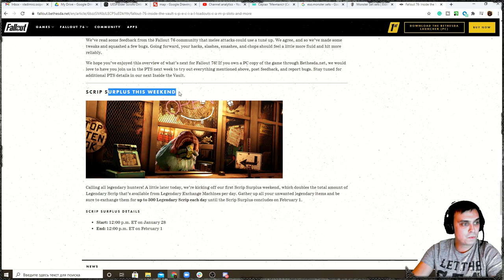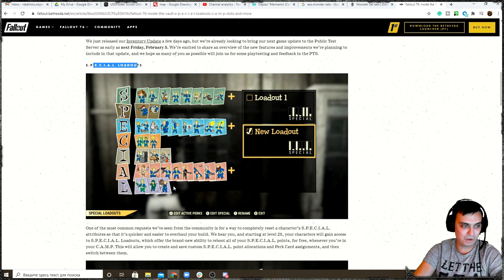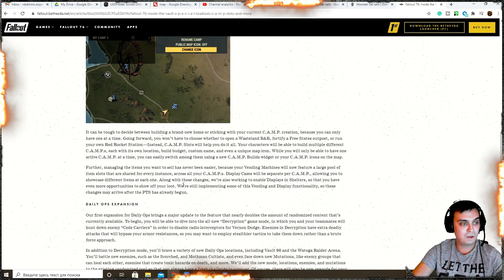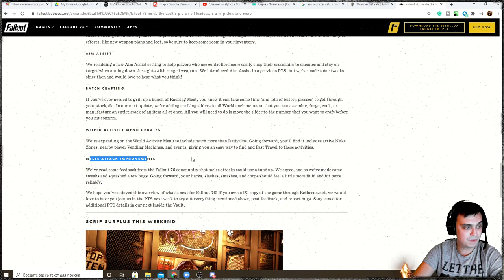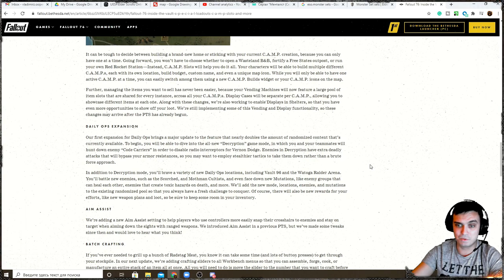Fallout 76 Double Scrip Event, New Features Coming To The PTS - SPECIAL LOADOUTS, CAMP SLOTS & more.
FALLOUT 76: INSIDE THE VAULT – S.P.E.C.I.A.L. LOADOUTS, C.A.M.P. SLOTS, & MORE COMING TO THE PTS